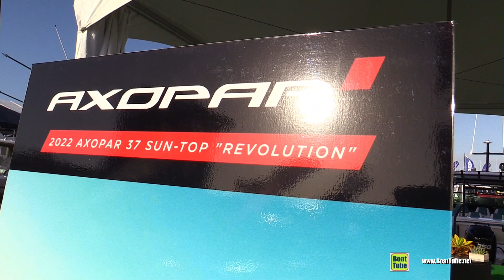2022 Axopar 37 Sun-top Revolution - Walkaround Tour - 2021 FLIBS